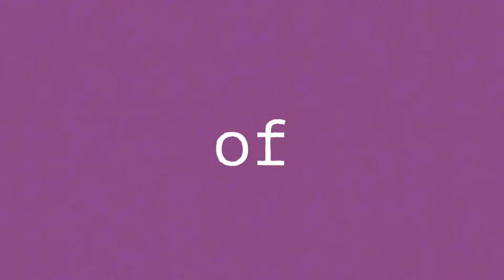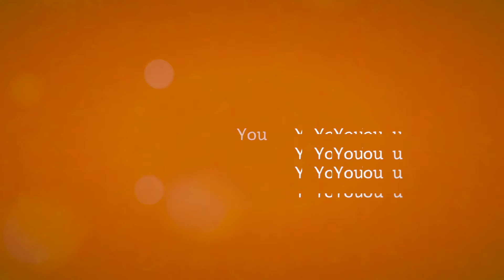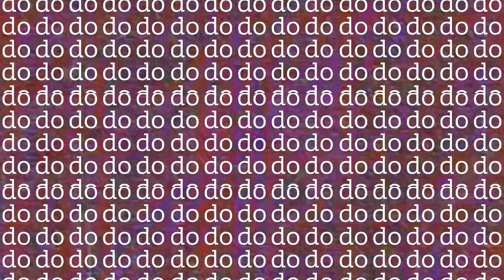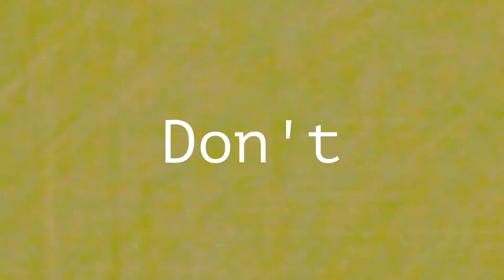American Anymen - "Selectively Stupid"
Nova Luz: Bass, Vocals.
Brett Sullivan: Guitar, Vocals.
Tracy Brooks: Drums, Vocals.

Produced By: Jen Turner
Recorded By: Scott Fragala
Mastered By: Casey Holford